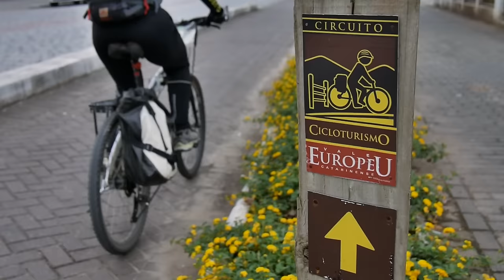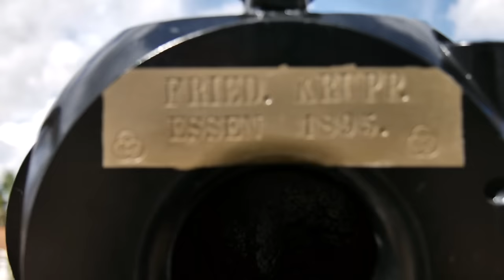Conheça os MELHORES CIRCUITOS de CICLOTURISMO no SUL do BRASIL | #01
Dando continuidade ao nosso objetivo de produzir guias para o cicloturista brasileiro percorrer o território nacional, com o Guia de Cicloturismo Circuitos do Sul pretendemos auxiliar os planejamentos de viagem de bicicleta pelos estados do Paraná, Santa Catarina e Rio Grande do Sul.

Para adquirir o guia de Cicloturismo Circuitos do Sul, acesse nosso

Para que nossos guias sirvam como linha mestra de grandes viagens por nosso país, desenhamos circuitos de “mão dupla”, ou seja, existem planilhas de ida e volta em todos os caminhos. Além disso, um guia se interliga ao outro para que o cicloturista continue sua viagem pela próxima região.

Sendo assim, o Guia Circuitos do Sul começa no ponto mais ao sul do Guia Paraná I, na histórica cidade da Lapa, e segue rumo Sul até a cidade de Gramado/RS.

Além de levar o viajante no rumo Norte-Sul, decidimos aproveitar a vocação cicloturística desses estados e promover o acesso aos vários circuitos de cicloturismo já estabelecidos na região. Dessa forma, o cicloturista percorrerá regiões de grande beleza, podendo optar por realizar cada um dos seguintes circuitos: Circuito das Araucárias, Vale Europeu, Circuito Costa Verde Mar, Circuito Dona Francisca (em fase de implantação), Acolhida na Colônia, Circuito Quatro Passos da Serra Geral e Circuito das Cascatas e Montanhas.

O cicloturista poderá percorrer parcialmente um ou mais circuitos, conforme o desejo ou disponibilidade de tempo. Poderá ainda utilizar o guia para traçar um caminho linear mais direto entre Lapa e Gramado, passando pelos três estados do Sul em apenas 763,01km.

Com 1.348,28 km de caminhos planilhados, o guia apresenta alternativas, dicas e soluções de roteiros para o cicloturista planejar desde um final de semana prolongado até uma grande viagem de bicicleta, com cerca de 2.340km.

AGRADECIMENTOS
Às entidades e pessoas, amigos antigos e novos, feitos pelo caminho, que durante o mapeamento tornaram nossa estadia mais confortável e alegre: Biblioteca Pública de Piên; Prefeitura Municipal de Corupá; Seminário Sagrado Coração de Jesus de Corupá; Marcio Wotroba e família; Harriet e Família Bruske do Sítio Ponte de Pedra; Joyce e Claudio Guimarães; Marcelo, Morgana e Benjamin Grubba; Buschle & Lepper de Joinville; Valter Bustos do MuBi; Secretaria de Turismo de Pomerode; Hendrik Fendel e Ana Schroeder; Tatiana Honczaryk  e equipe do Timbó Park Hotel; Camara de Vereadores e Secretaria de Turismo de Presidente Nereu; Posto Lurian de Rio Rufino; Débora e Zé Marcos da Serra Sul de Urubici; Comunidade da Igreja de São João Batista de Grão Pará; Bruno Mazuco e família; Posto Ipirella de Bom Jardim da Serra; Comercial Guimarães de São José dos Ausentes; Sr. Pingo do Posto Irmãos Stecanella de Timbé do Sul; Família Polli do Posto Megapetro de Cambará do Sul; Família Haberler, do Hotel das Hortências de Gramado; Álvaro Link e família.

Aos membros de nossa família, que de alguma forma contribuíram para a realização desse trabalho: Manoel Ferreira Neto; Jorge Ferreira, Ana Maria, Carol, Marina e Júnior; Orestes Asprino, Ana, Adriano, Cecy, Majô, Billy e Arthur.

Aos amigos Lara Padilha, Marici Slavec, Priscila Favaro, Grace Downey, Robert Ager, Eduardo Green, Carolina Furtado, Ana Vivian, André Costa, Daniela Jardim, Rene Bueno, Maria Inês Lunardini, Marília Gonçalves, Laide Sonda e Bruna Tristão, por nos presentearem com suas expertises durante a edição deste livro.

À Tito Caloi e De Bike de Bauru pelo apoio na preparação de nossas bicicletas.

A nossos amigos, Luís Hervatin e família; Marcus e Marcelo da Itu Trailer e Chrystina Gonçalves Huskey e família, fiéis apoiadores de nosso Projeto.

Participe e colabore com nosso Projeto adquirindo nossos LIVROS, GUIAS e FOTOGRAFIAS

Obrigado!

Músicas
Experience - Ludovico Einaudi
Spring Day - Silent Partner